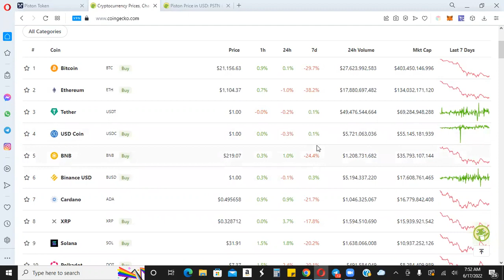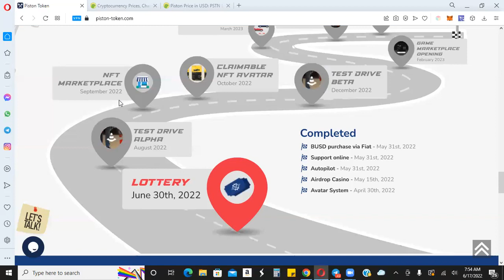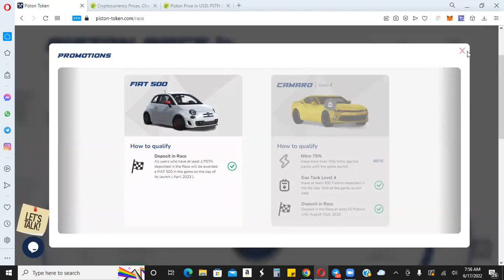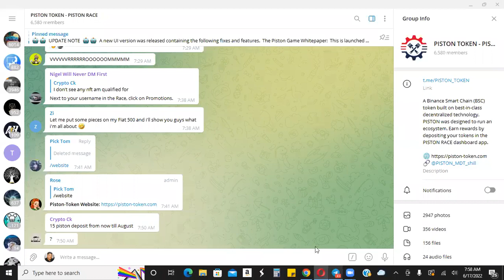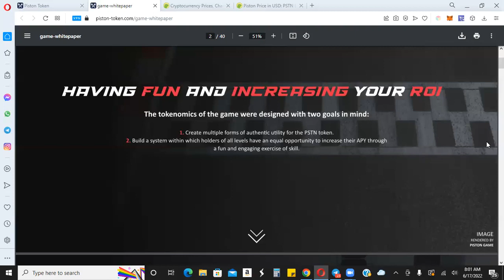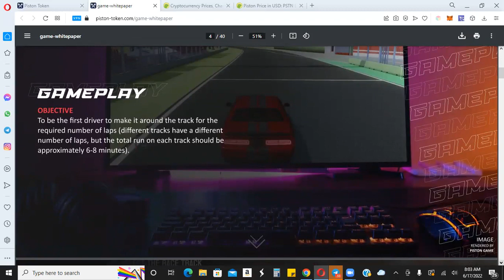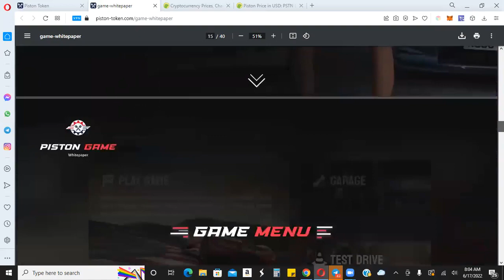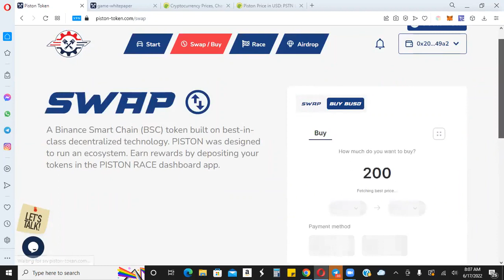Piston Token Update + Full Whitepaper For P2P Game Now Available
Buddy Address - 0x202B6657744B528895E6FDe6f40b1Ed3b47f49a2